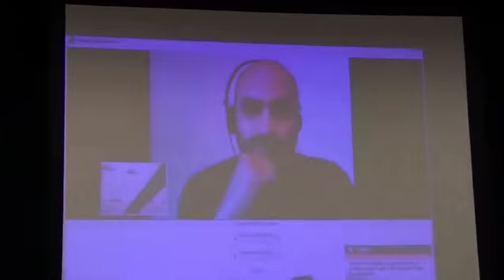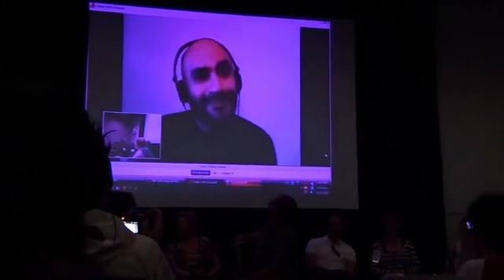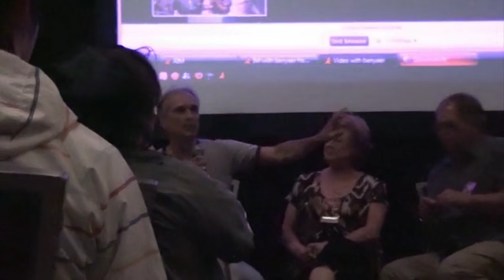2009 Anime Evolution ReBoot Panel